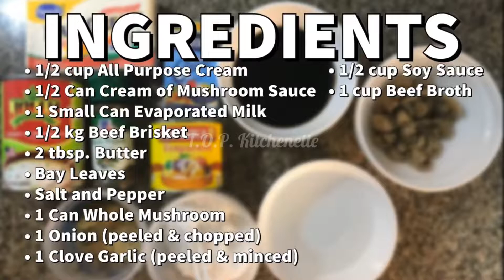Baked Beef Mushroom || T.O.P. Kitchenette